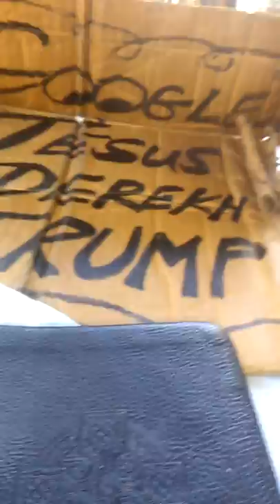DEREKH: TRUMP: JAMESTOWN: PATH: VICTORY: 20.20...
CYRADYO: CYBERCITIZEN NETWOK: JESUS 33:22... ENTELINTER: GOOGLE JAMESTOWN VIRGINIA: WIKIPEDIA: CHAMBLEE: ATLANTA: GEORGIA ... SITEFORE20.20HYNSITE...